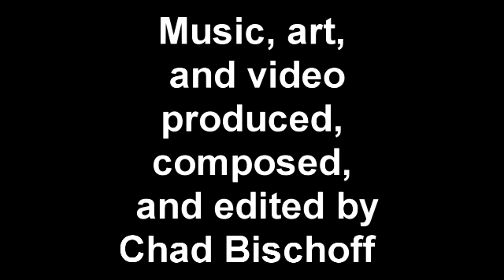Winter Company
A musical piece by yours truely. Easy listening music. The music keeps me company through the winter. One of my best friends!